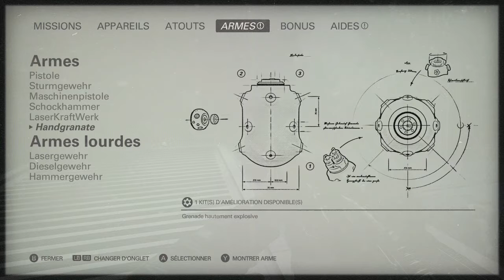Wolfenstein II The New Colossus episode 11